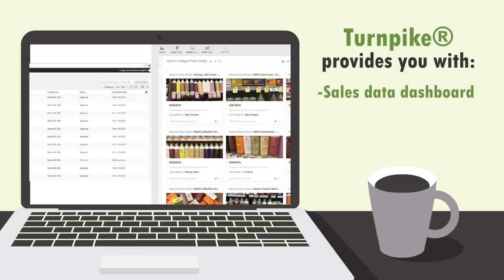iLevel Brands | Animated Explainer Video by Gisteo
Wasn't that video awesome? We sure think so (though we're probably biased). You can even snag one for yourself if you wants (and we know you do).

Here at Gisteo, we create explainer videos that “get to the gist” of what your company, product or service does.